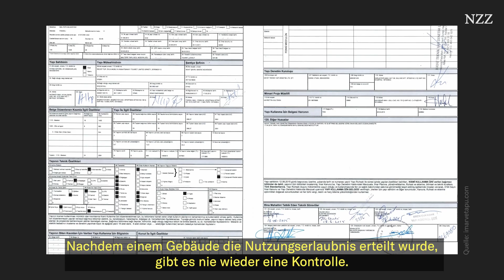45.000 Tote bei Erdbeben in der Türkei: Ist die Korruption in der Baubranche Schuld?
Knapp 45.000 Tote und knapp 25.000 Gebäude, die zerstört oder dem Erdboden gleich gemacht wurden - so die offizielle Bilanz in der Türkei nach dem verheerenden Erdbeben am 6. Februar. Es hätten wohl nicht ganz so viele Gebäude und nicht ganz so viele Menschenleben sein müssen. Wir erklären, wieso in der Türkei oft anders gebaut wird, als im Bauplan vorgesehen und wie Korruption
sich durch die Branche zieht.

INHALT:
00:00 Intro
00:19 Erdbebenrisiko in der Türkei
00:53 Was heisst Erdbebensicherheit?
01:15 Wie die Türkei Baustandorte beschliesst
01:50 Ist türkische Bauplanung schlechter?
02:11 Zwischen Bauplanung und Realität
03:36 Bauamnestie als Wahlkampfgeschenk
04:30 Outro